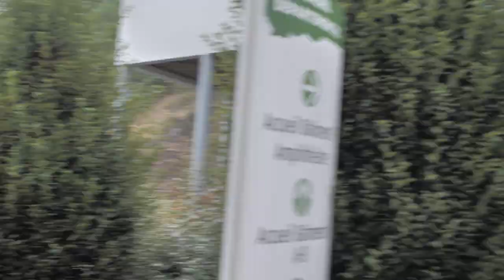THE DEPARTMENT NINETEEN ( Edit 2020, Lagarde thomas, street part )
Edit 2020
Lagarde thomas
Voici mon premier projet réalisé totalement en street, j'espère qu'il y en aura d'autres. Part filmée a la fin du confinement et pendant 3 mois, j'ai essayé de  réaliser une belle vidéo pour mettre en avant ma passion et ma motivation pour ce sport.

Filmed by clement favennec ( IG: 30thRaw ), samuel ( IG: samuel houte), me (0thomas_lagarde0)